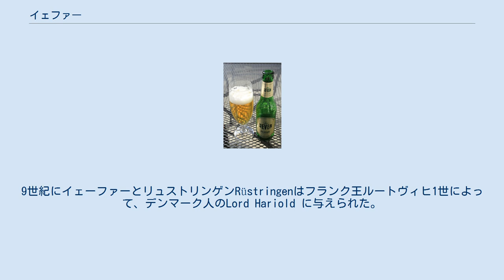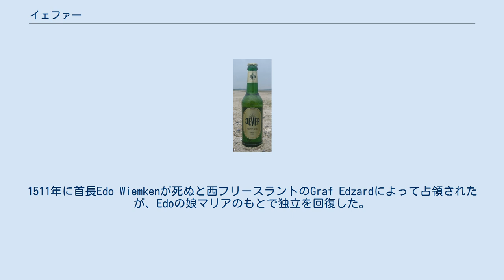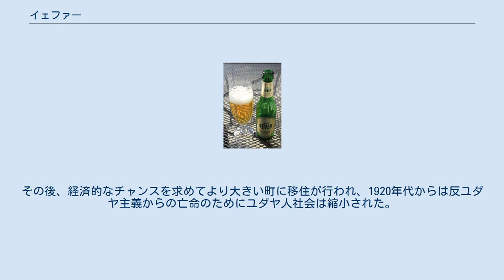イェファー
イェーファーまたはイェーヴァー（Jever）はドイツのニーダーザクセン州フリースラント郡（Friesland）にある人口14000人ほどの街である。
この街で造られるビールの銘柄名としても知られる。
 ローマ時代はカウキー族（Chauci）の居住地であったと考えられる。
9世紀にイェーファーとリュストリンゲンRüstringenはフランク王ルートヴィヒ1世によって、デンマーク人のLord Hariold に与えられた。
中世においてはGeveraeとして知られ、ザクセン公、ヴェルフ家、オルデンブルク家に領有された。
13世紀には首長を選挙で選ぶことが許されたという記録がある。
 中世が終わる頃には港は無くなっていたが、イェーファーは貿易や商業の独立した町として栄えた。
1511年に首長Edo Wiemkenが死ぬと西フリースラントのGraf Edzardによって占領されたが、Edoの娘マリアのもとで独立を回復した。
1575年マリアの遺志でオルデンブルク家の領地となった。
その後Anhalt-Zerbst家に引き継がれ、オルデンブルク公フリードリヒ・アウグスト1世の死後、ロシアの領地となった。
ナポレオン戦争を経て､1808年から1810年はオランダ王国に領有され、フランスの退潮により、ロシアの手に戻り1818年オルデンブルク公の領地に戻った。
 Anhalt-Zerbst家は商業の秘密や自由を保障する政策をとったので、イェーファーはフリースラントにおけるユダヤ人のおもな居住地となり、19世紀にそのピークを迎えた。
その後、経済的なチャンスを求めてより大きい町に移住が行われ、1920年代からは反ユダヤ主義からの亡命のためにユダヤ人社会は縮小された。
1933年にはイェーファーのユダヤ人は98人に減った。
『水晶の夜』に1802年に設立されたシナゴーグは完全に破壊され、ホロコーストで少なくとも63人が殺された。